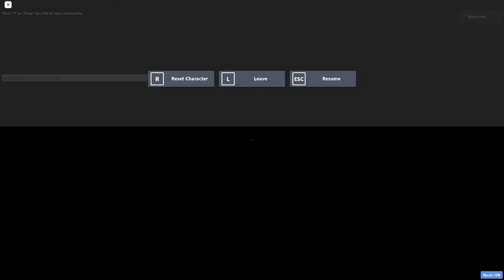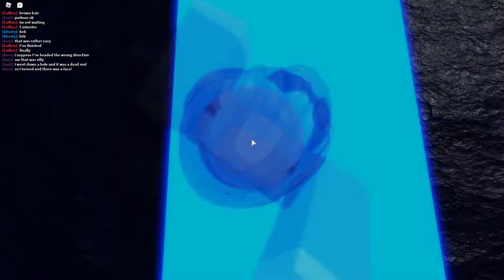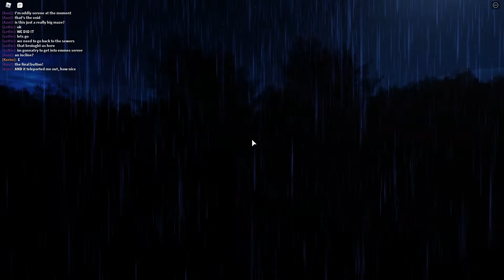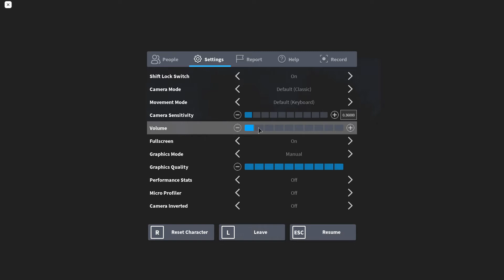Vibe Cafe [Part 1] ft. "Tracer"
Vibe Cafe my ass. This a whole ass horror, parkour shit.